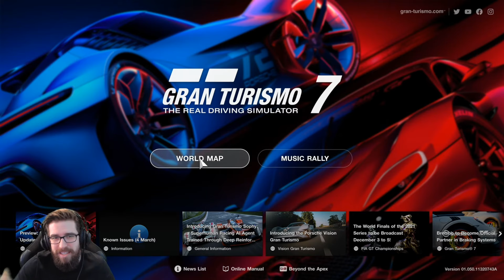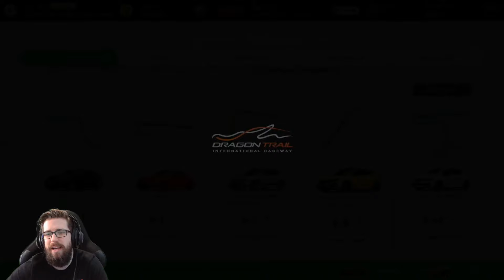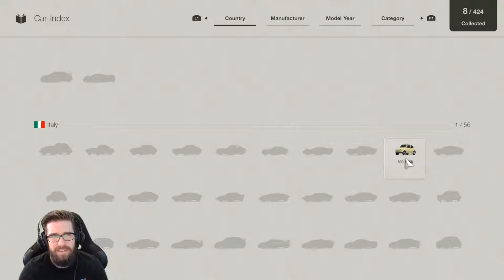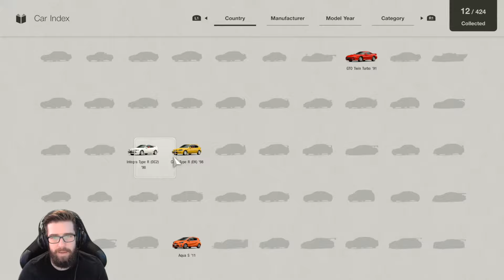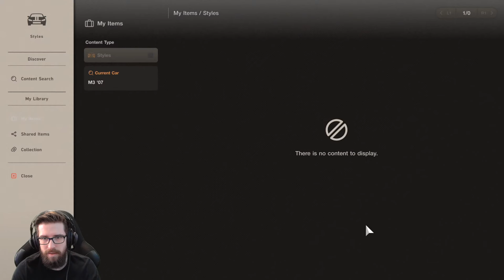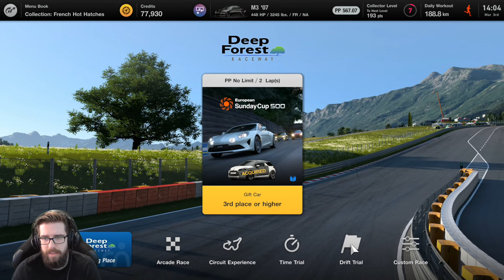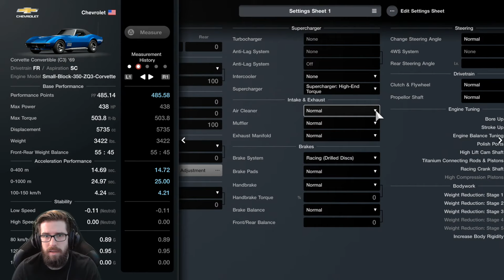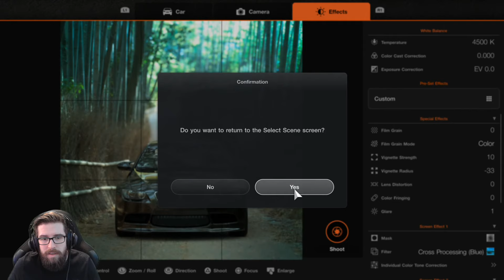Gran Turismo 7 (PS5) - GT Simulation Mode - Gameplay Walkthrough - Part 1 - "Menu Books 1-15"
"MENU BOOKS 1-15, NATIONAL B LICENSE"
Gran Turismo 7
GT Simulation Mode - Part 1
With Commentary
PS5 Gameplay
1440p 60 FPS

About The Game:

Gran Turismo 7 is a sim racing video game developed by Polyphony Digital and published by Sony Interactive Entertainment. The game is the eighth mainline installment in the Gran Turismo series. The game was announced on June 11, 2020 at the PlayStation 5 reveal event and was released on March 4, 2022 for PlayStation 4 and PlayStation 5, making it the first multi-console installment in the series.

During the gameplay trailer, the game's main menu was revealed to be similar to that of the menu style of Gran Turismo 4. This game brings the return of the GT Simulation Mode, encompassing the long-established and definitive single player campaign feature. Other classic features were shown such as the return of traditional racing tracks and vehicles, Special Events, Championships, Driving School, Tuning Parts Shop, Used Cars dealership, and GT Auto while still retaining the new GT Sport Mode, Brand Central, and Discover that were introduced in Gran Turismo Sport. The game will also feature the return of dynamic time and weather effects, which previously appeared in Gran Turismo 5 and Gran Turismo 6. Despite the game having a single player campaign, like with Gran Turismo Sport, the game requires a constant internet connection in order to save your progress. The series creator Kazunori Yamauchi explains that this decision was made to prevent hacking and cheating. Arcade mode is fully playable offline.

For the PlayStation 5 version, the game will take advantage of the console's increased processing power, dedicated ray-tracing hardware, custom solid-state drive storage, Tempest Engine, and DualSense controller to support features such as advanced haptic feedback, adaptive triggers, real-time ray tracing effects, 3D spatial audio, and reduced loading times. The PlayStation 5 version of Gran Turismo 7 will also run at 4K resolution and 60 frames per second with support for high dynamic range.